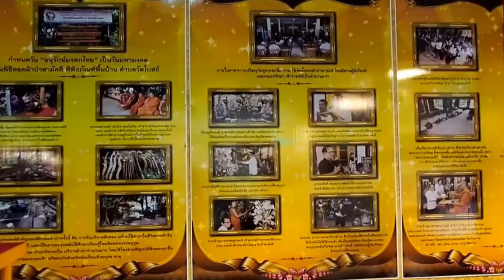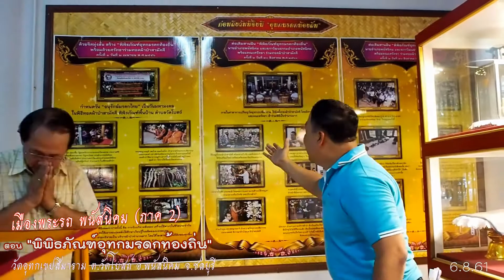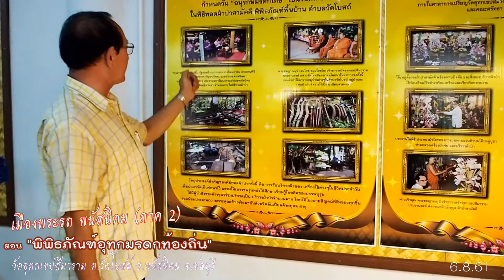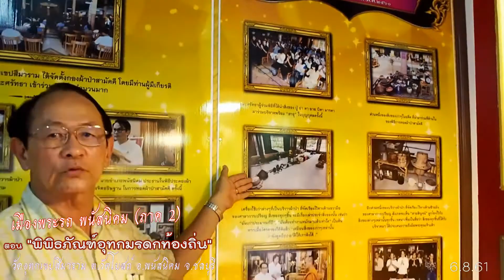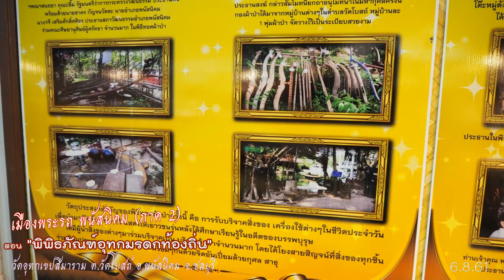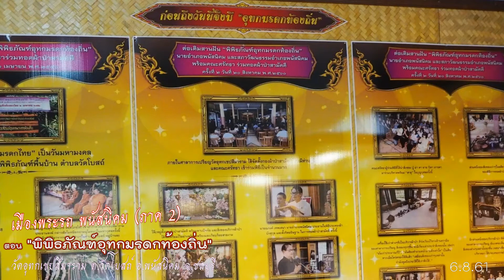"พิพิธภัณฑ์อุทกมรดกท้องถิ่น" วัดอุทกเขปสีมาราม ต.วัดโบสถ์ อ.พนัสนิคม จ.ชลบุรี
"พิพิธภัณฑ์อุทกมรดกท้องถิ่น"
วัดอุทกเขปสีมาราม ต.วัดโบสถ์ อ.พนัสนิคม จ.ชลบุรี